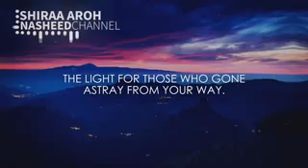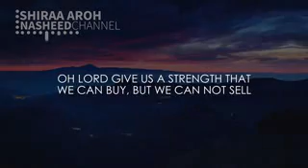Arabic Nasheed by Raid-Al-Qahtani and Abdul-Rahman Aldosa | (Eng Subs)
One Of The Best Arabic Nasheeds With English Subs By Two Munshid Raid-Al-Qahtani And Abdul-Rahman Aldosa.

ISLAM ON LINE Is An ISLAMIC CHANNEL That Providing You Naats, Informative Videos  About History, Quran & Hadith.
 And Also Tells That ISLAM Is A Religion Of Love, Prosperity, Unity, Faith And Peace.